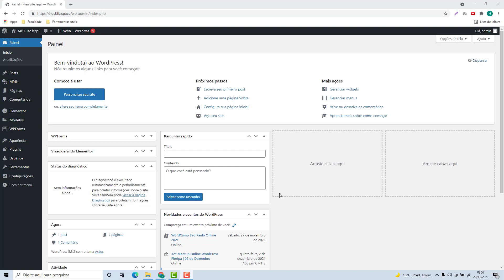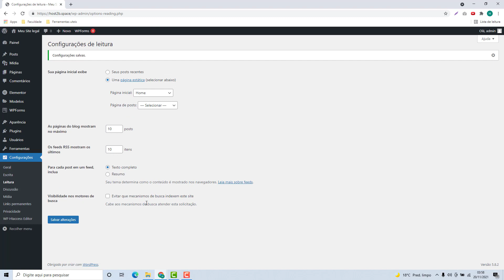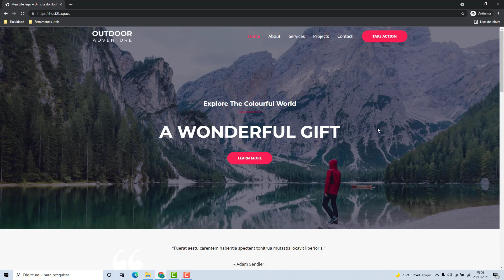Como alterar a Pagina Inicial do WordPress na 000webhost (Rápido e Fácil) 2022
Aprenda Como alterar a Pagina Inicial do WordPress na 000webhost facilmente e em poucos minutos